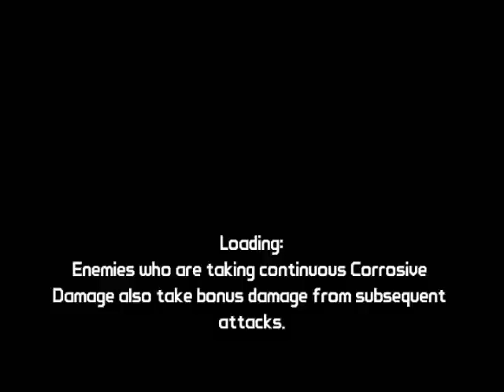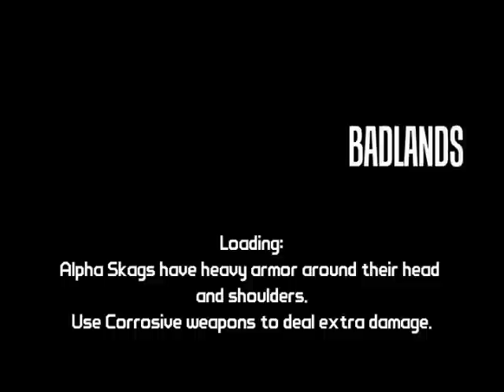Tucker and Brad Play Borderlands Part 2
Takin out the banditos!